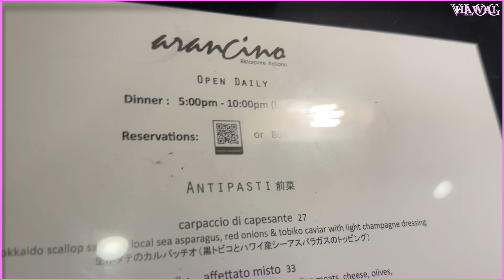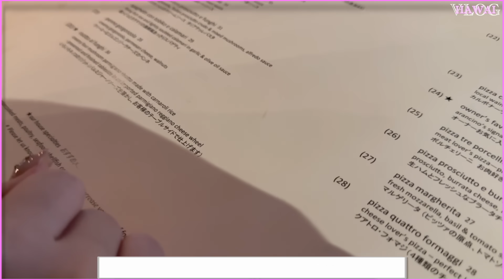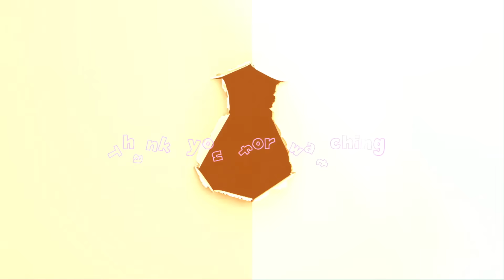【VLOG】ハワイ旅行✈️🌺 ほぼ食テロ（後編）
👀南りほプロデュースカラコンefos

▼こっちも見てみてね💗☺️